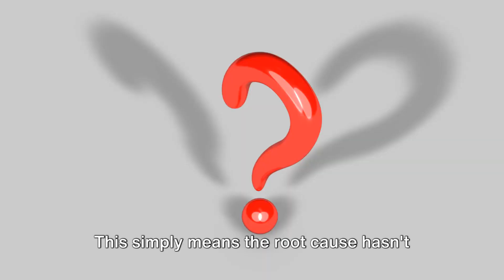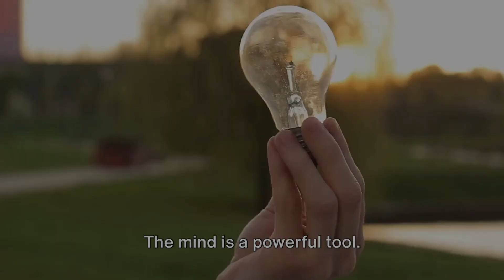5 Tips to Get Pregnant if You Have Unexplained Infertility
🌟📖 DOWNLOAD OUR FREE 'UNCOVERING THE ROOT CAUSES OF INFERTILITY' GUIDE: Take the first step towards understanding and addressing the underlying causes of your infertility.

🎬 In our video "5 Tips to Get Pregnant if You Have Unexplained Infertility," we delve into effective strategies for those struggling with the mystery of unexplained infertility. This condition can be challenging, but with the right approach, you can increase your chances of conceiving. 🤰🌼